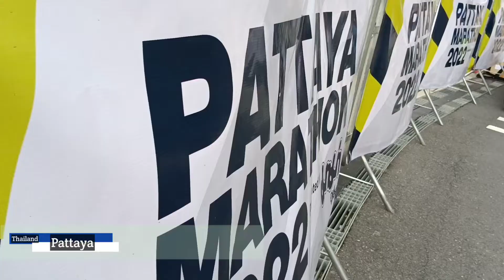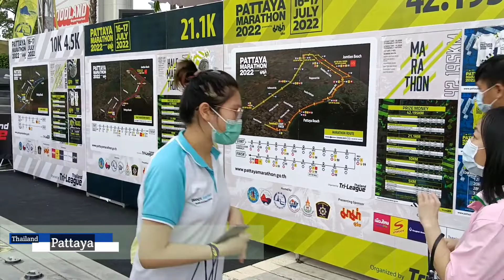Pattaya marathon 16-17 July 2022